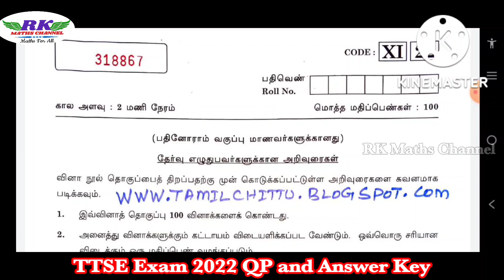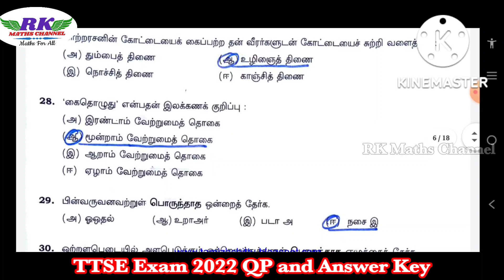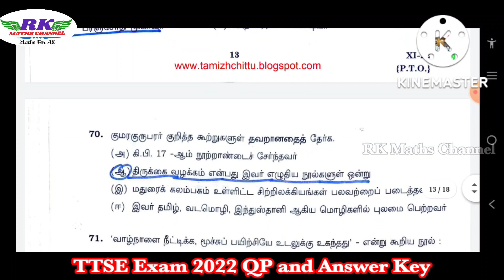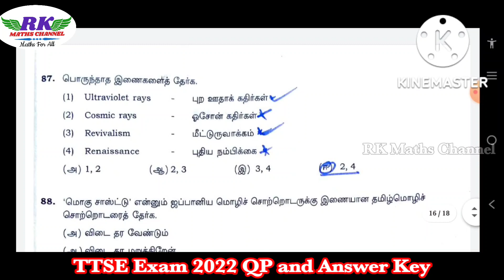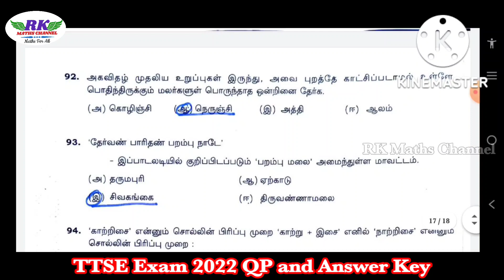TTSE Exam 2022|Question Paper and Answer Key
2ND MID TERM EXAM 2022
IMPORTANT 2 and 5 MARKS QUESTIONS: